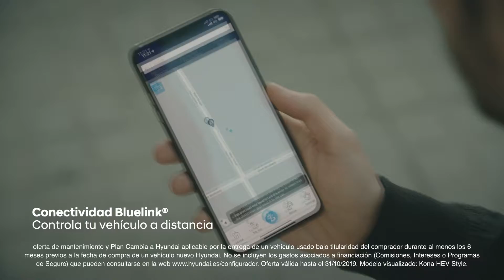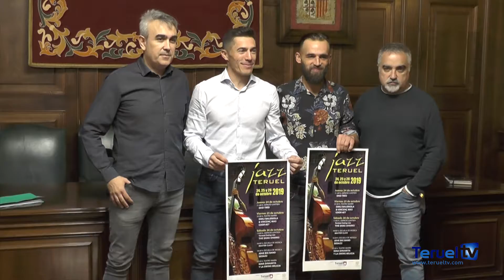El ciclo Jazz Teruel comienza el 24 de octubre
Organizado por el Ayuntamiento de Teruel, el ciclo de jazz que se desarrolla del 24 al 26 de octubre contará con varios conciertos y una masterclass, en tres escenarios: la Escuela Municipal de Música, el Espacio Luvitien y el Teatro Marín.

El ciclo dará comienzo el jueves 24 de octubre a las 21 horas con un concierto a cargo de DHD Trío en el Espacio Luvitien. El viernes día 25 a las 22:30 horas el Teatro Marín acogerá la actuación de Emili Baleriola & VicenÇ Mas Coop.4et.

El sábado día 26 habrá un vermut swing con The Shag Sharks en el Espacio Luvitien a las 13 horas, y por la tarde, a las 16 horas, master class en la Escuela de Música. A las 18:30 horas en ese mismo espacio actuará la Jove Big Band Sedazz y a las 22:30 horas finalizará el ciclo con Nina Dinamita y la Swing Milicia en el Teatro Marín.

La entrada es gratuita a todos los actos.